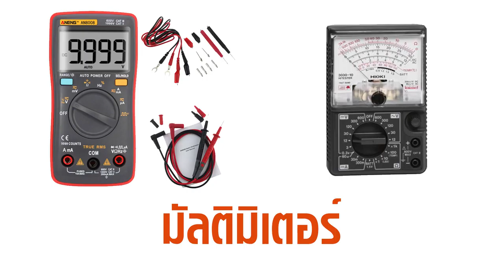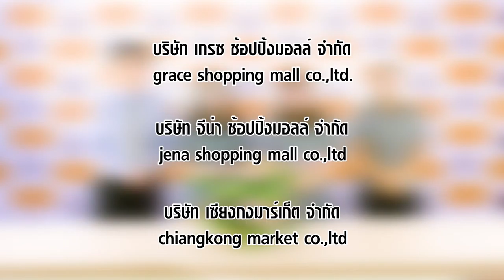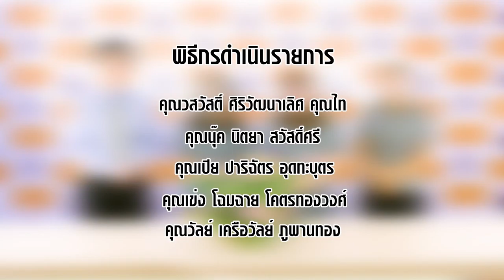กูรูคุณไท ก้ามปู ep17 2/3 วันที่28/03/2561